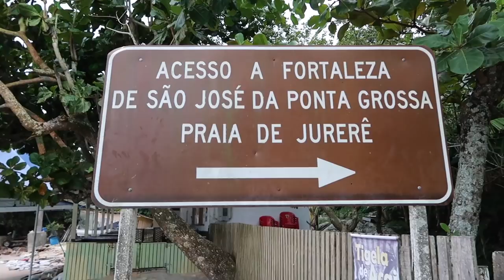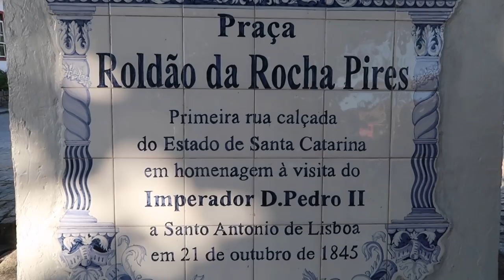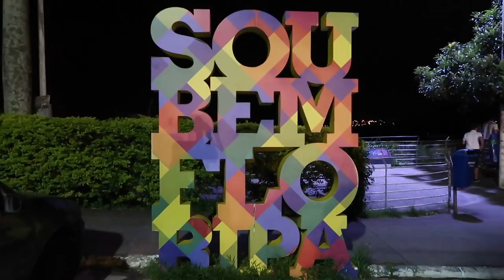O que fazer em Florianópolis | Dicas de Viagem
O que fazer em Florianópolis? Confira um roteiro de viagem para conhecer a Ilha da Magia, em Santa Catarina, em um final de semana!

Beijos

Fê :-)